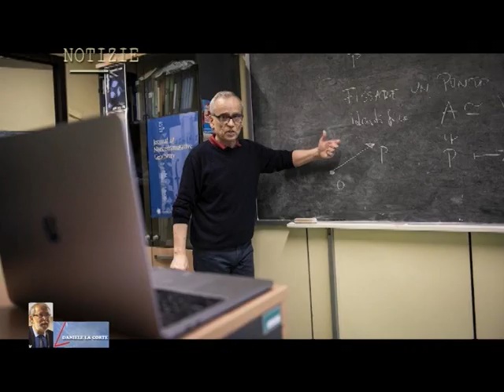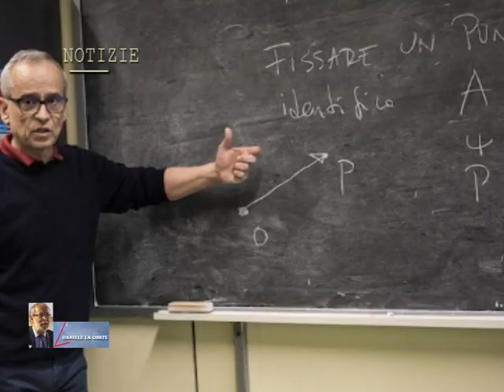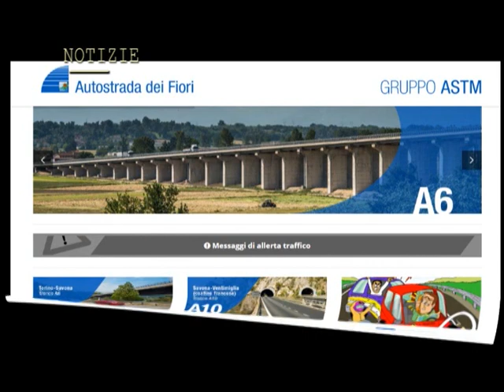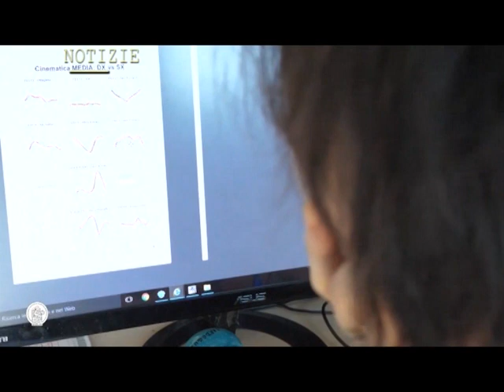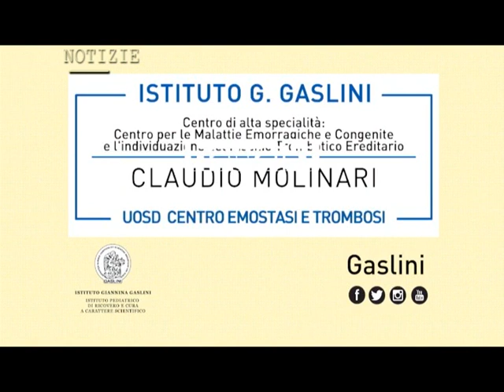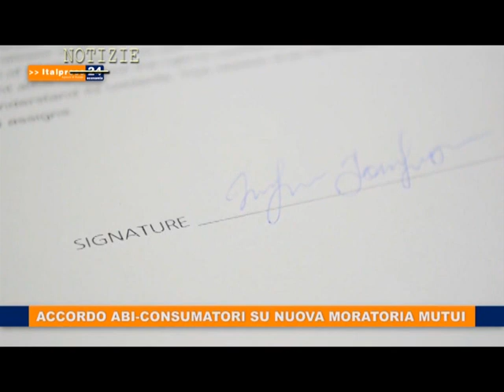TG SERA NOTIZIE SABATO 25 APRILE